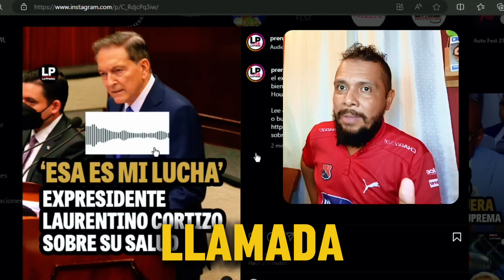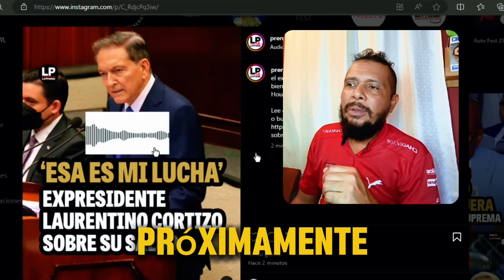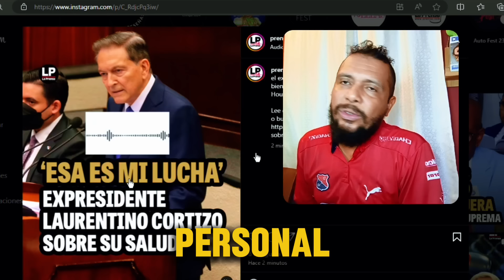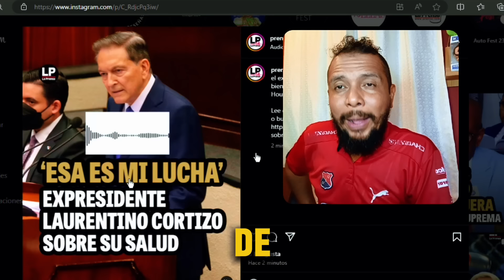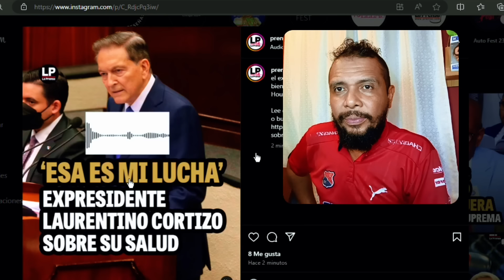🚨Se Filtra Nuevas palabras de Nito Cortizo en llamada telefónica de La Prensa 🇵🇦 Habló de su salud!